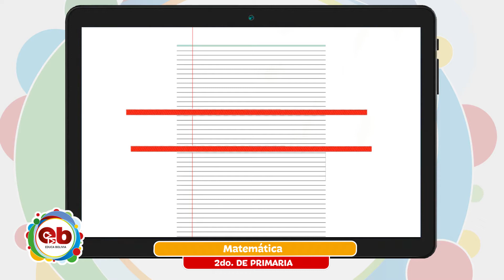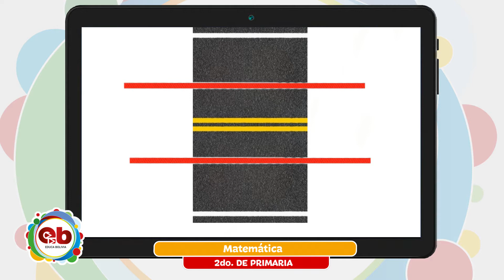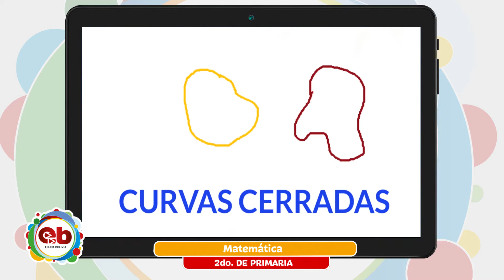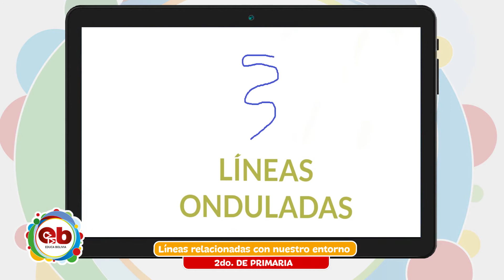2 Primaria - Matemática - Líneas relacionadas con nuestro entorno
Tema 👩🏫 👉 Matemática - “Líneas relacionadas con nuestro entorno”

Maestr@ 👩 👨 👉 Prof. Scheril Rollano